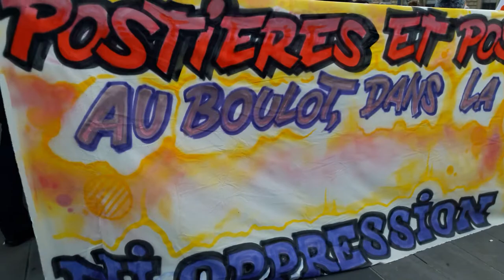Journée de la Femme Paris République 8 Mars 2019 #12 EgaliTerre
EgaliTerre - Journée de la Femme Paris République 8 Mars 2019 JIF Journée internationale des droits des Femmes IWD International Womens Day 8 March 2019 - Grève féministe 8mars2019 15h40 @coldroitsfemmes twitter Alliance des Femmes Rassemblement à 15h40 Place de la République Paris 75011 - FB @OfficielGiletsJaunes 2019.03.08 video mariepanic mariepanic2 @mariegendron @anne_hoa